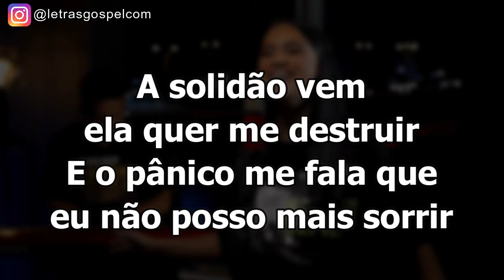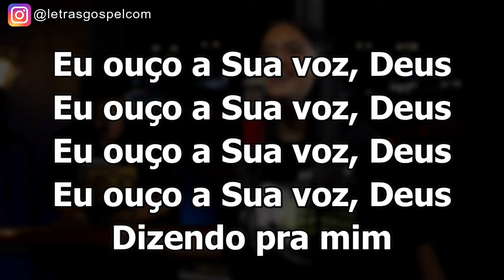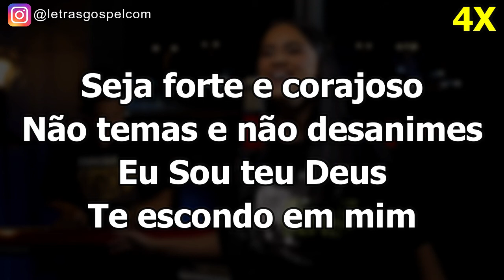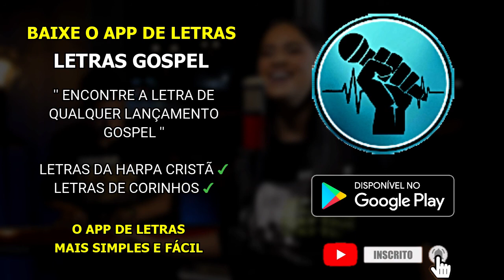Seja Forte - Manú Paiva | PLAYBACK